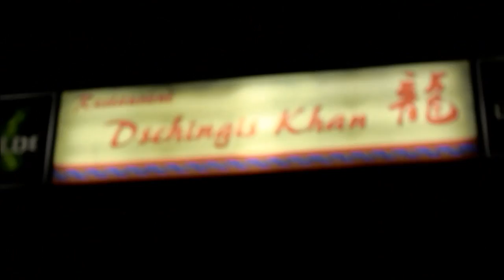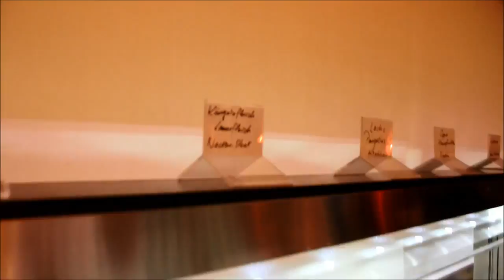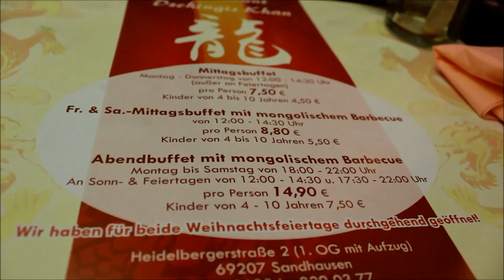Cheatmeal mit Mike Sommerfeld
Mein erstes Cheatmeal nach der Wettkampfdiät !